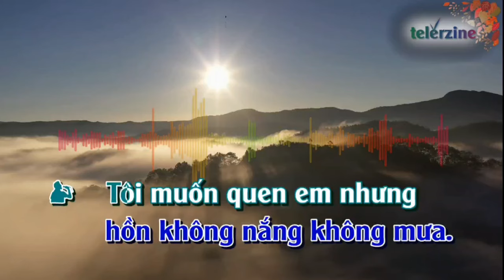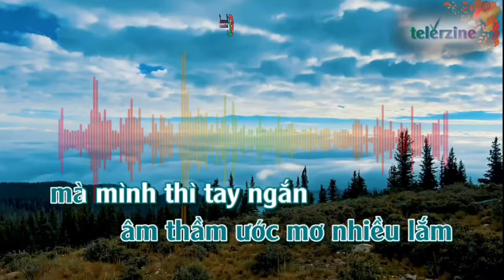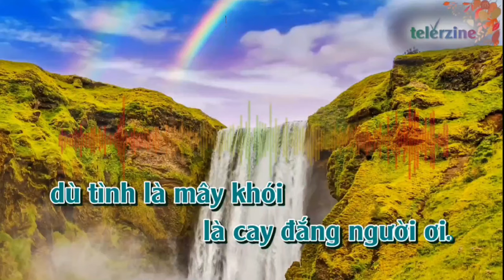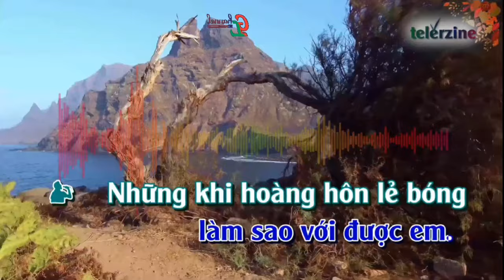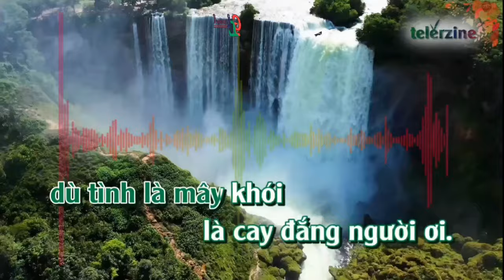TÔI VẪN CÔ ĐƠN l ST: Anh Bằng l Cover: Giang Anh Thái